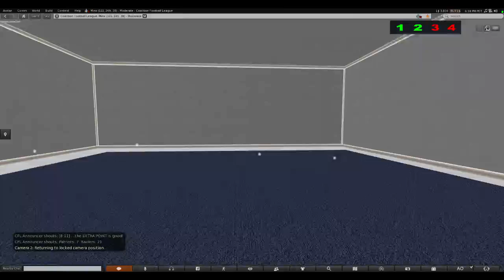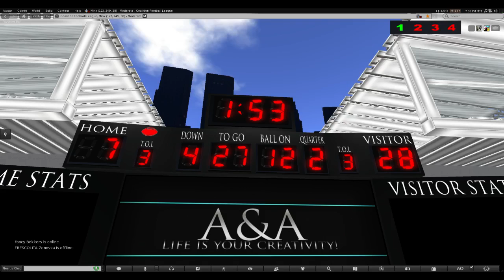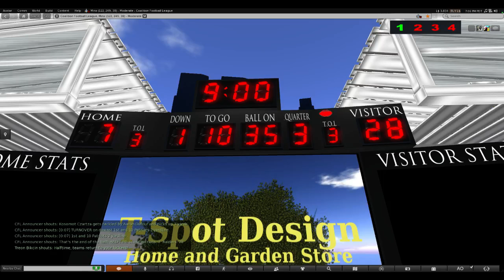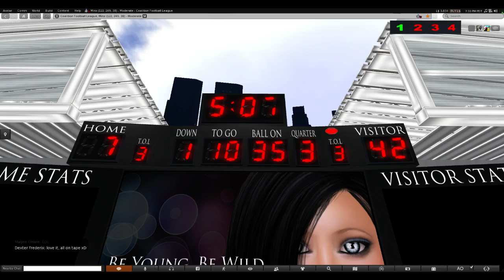Week 1: Patriots vs Raiders